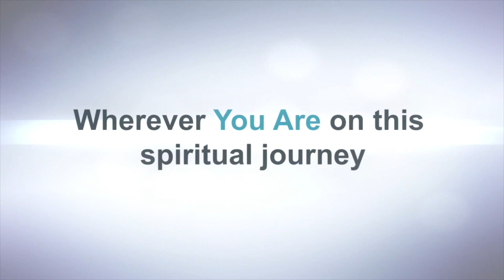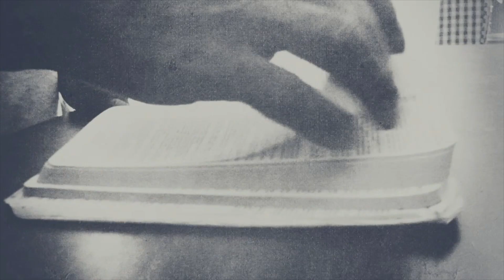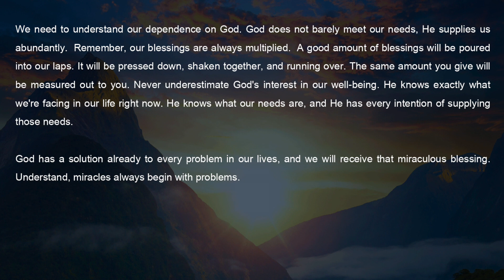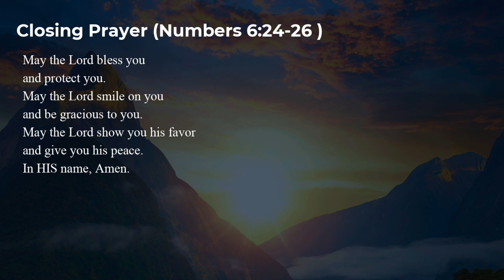📺MUST WATCH - Decisions Equals Provisions (Understanding Spiritual Provisions)- E024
Our actions are to first and foremost give praise. Then, we need to understand our dependence on God. God does not barely meet our needs, He supplies us abundantly.  Remember, our blessings are always multiplied.  A good amount of blessings will be poured into our laps. It will be pressed down, shaken together, and running over. The same amount you give will be measured out to you. Never underestimate God's interest in our well-being. He knows exactly what we're facing in our life right now. He knows what our needs are, and He has every intention of supplying those needs.

God has a solution already to every problem in our lives, and we will receive that miraculous blessing. Understand, miracles always begin with problems.

Luke 9:10-17
Alicia F. Griffin is a Mental & Spiritual Wellness Coach, Pastor & Founder for AFG (A Faithful God) Ministry and Author of "Makings Of Our Spiritual Blueprints". She currently owns a mental and spiritual wellness practice as well as an online academy that offers meditation and self-development classes. Additionally, she is the host of Spiritual Tea Podcast which focuses a round table of current affairs talking. One of the largest challenges that we all face is our thoughts. Our thoughts are the largest battlefield. The goal in her speaking's, with her clients and through the online academy is to transform our thoughts from negative battles to mindfulness and self-compassion. Loving ourselves and transforming our thoughts will be a success in all areas of our lives.

The website is your spiritual resource
*Sermons
*Prayer Room (submit your prayer request)
*Prayer Calendar
*Podcast
to
*Find out more about Spiritual & Mental Wellness Coaching
*Book Coaching Meetings (sessions)
*Complete Speaker Request Form
*Listen to Spiritual Tea Podcast
*Listen to AFG Manifesto Podcast
Credits:
**Video Production:  Clear-Cut Productions**
**Makeup Artist:  Gazmine Griffin**
**Scripture:  The Bible**